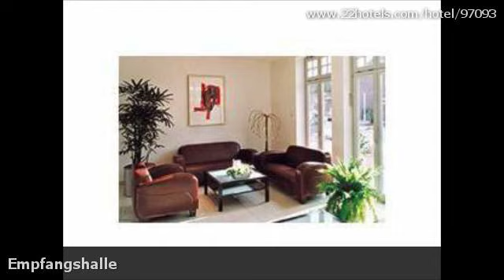Hotelbewertungen ACHAT Hotel Buchholz Hamburg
Bewertungen für ACHAT Hotel Buchholz Hamburg, Buchholz in der Nordheide. Meinungen von garantiert echten Gästen.